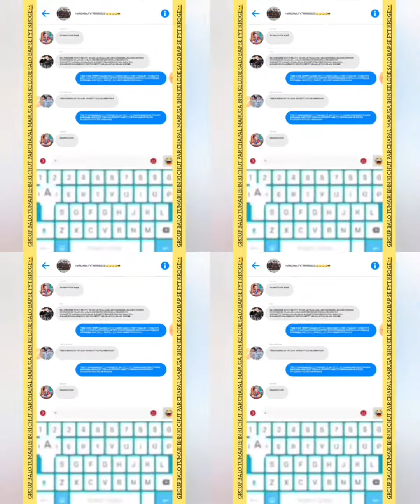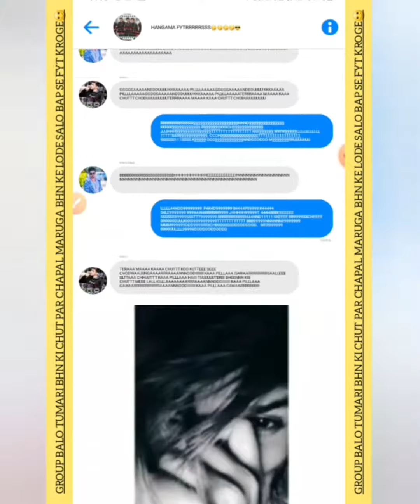बेटा🙂बाप😈से❣️FYT करोगे तो🌹ये बाप तुम्हारी बहन को नागा💋करके 🌿चोदेगा😌ओकात🙃मैं रहो ABhi RaJput😈